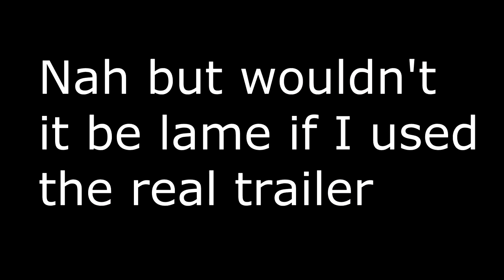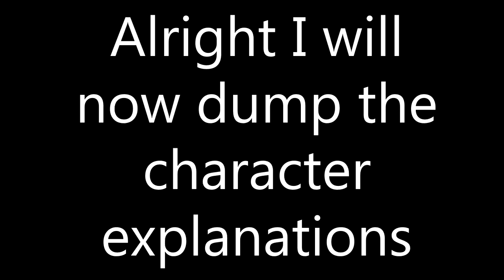Fake LotR Trailer By Sam Fulton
Hello Mrs. Hjemvick